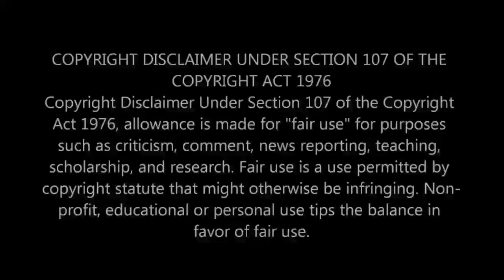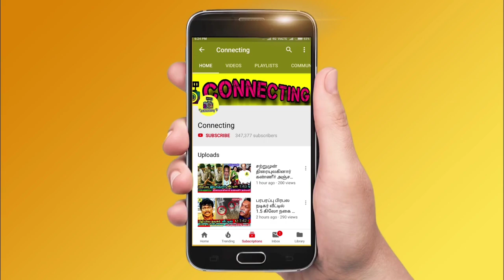காதலனுடன் பாக்கியலட்சுமி சீரியல் நடிகைக்கு 3 வது திருமணம்? Reshma Pasupuleti 3rd Marriage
காதலனுடன் பாக்கியலட்சுமி சீரியல் நடிகைக்கு 3 வது திருமணம்? Reshma Pasupuleti 3rd Marriage | Baakiyalakshmi Serial